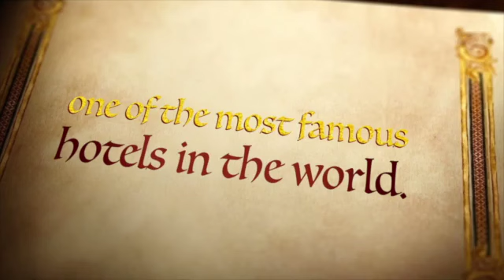THE ORIENTAL JOURNEY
THE ORIENTAL HOTEL IN BANGKOK presents its rich history in a permanent exhibition.